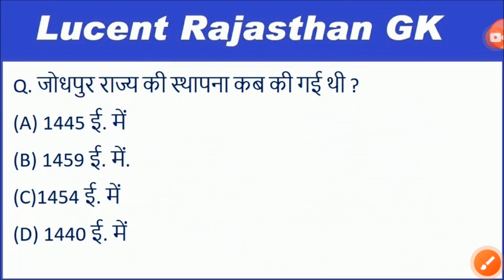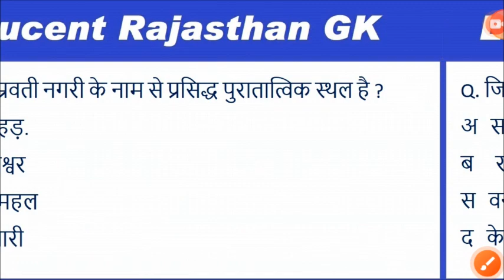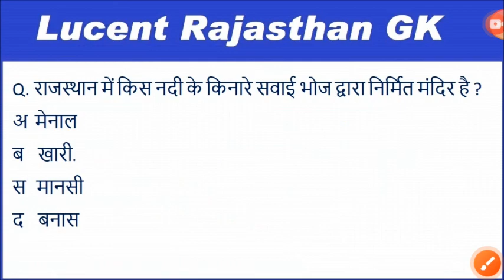Lucent rajasthan gk का निचोड़ | Impotant rajsathan gk question for police,patwari,ldc,bstc,ptet,reet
rajasthan gk
impotant rajsathan gk question for vanpal
lucent rajasthan current gk
lucent rajasthan gk video
gk lucent rajasthan
rajasthan lucent gk
very important lucent rajasthan gk
lucent rajasthan का निचोड़
lucent gk
lucent gk in hindi
lucent raj gk
Rajasthan GK Lucent PDF
Lucent Rajasthan GK in hindi
Lucent rajasthan gk pdf
lucent rajasthan gk new edition
lucent rajasthan gk 2024